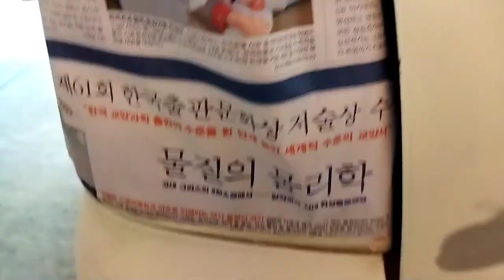painting of Toyota Innova pearlwhite!!! side to side portion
Toyota Innova pearlwhite